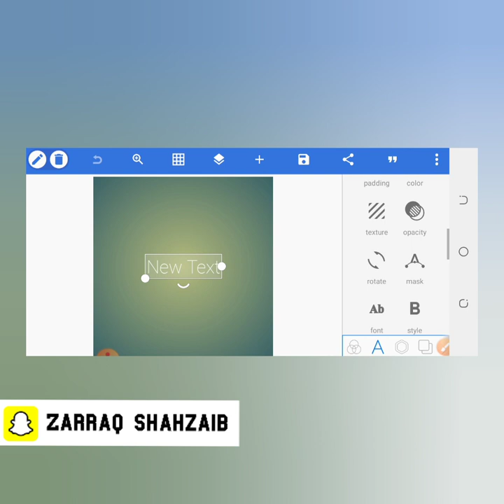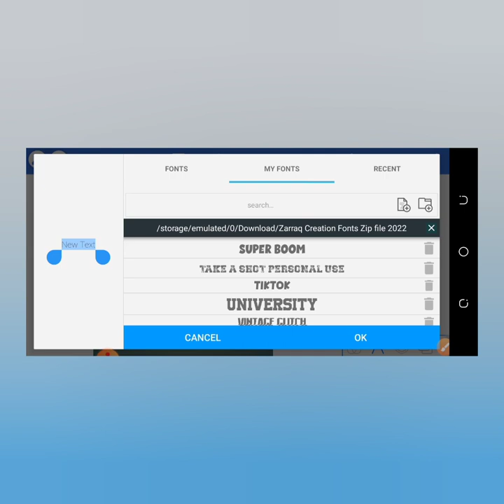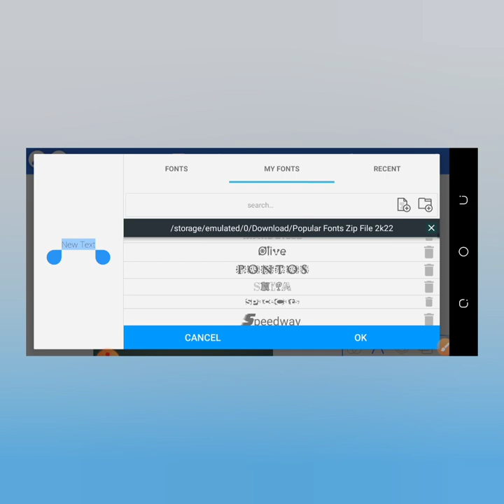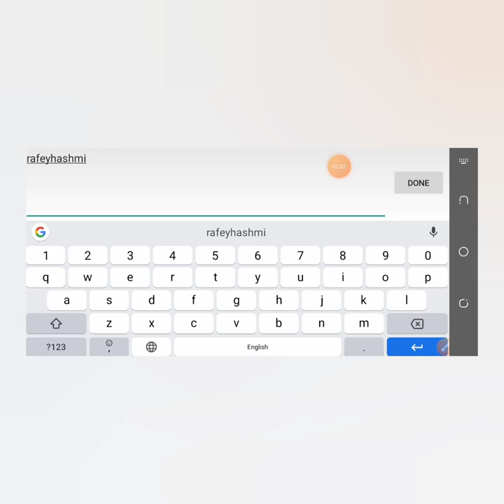Stylish New Shapes Font Pack - Fonts Shape Free Download 2022 - Shapes Font Zip File-Zarraq Creation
Music Credit.

Whatsaap Group.